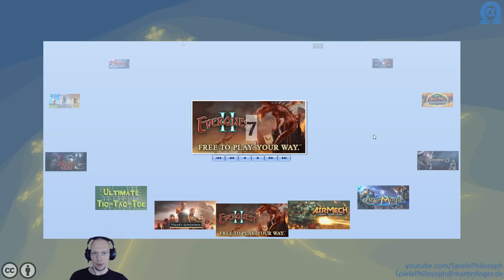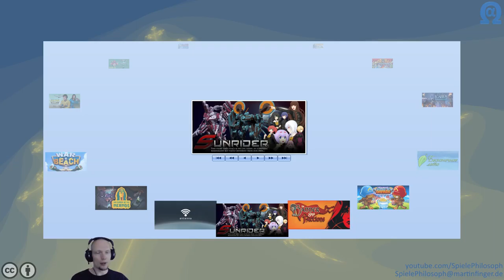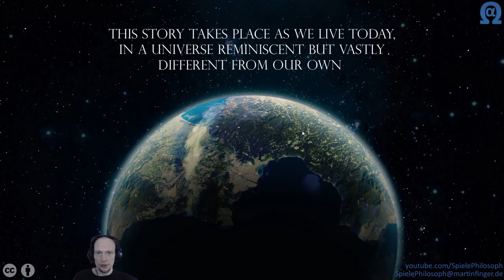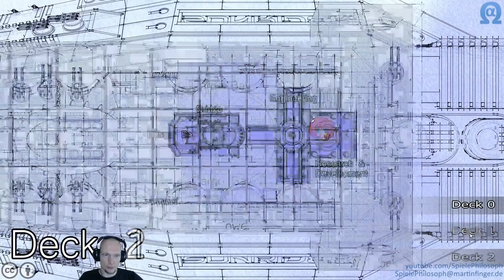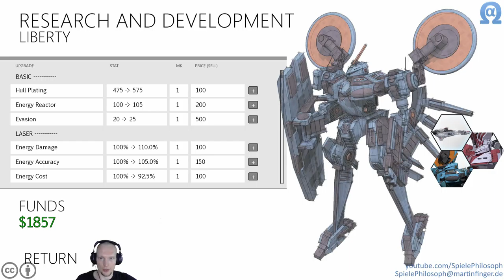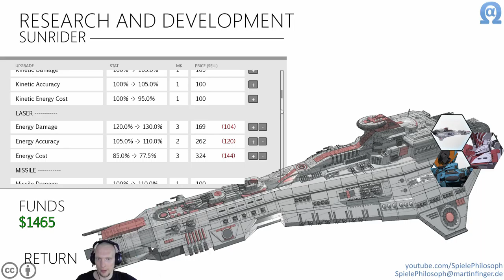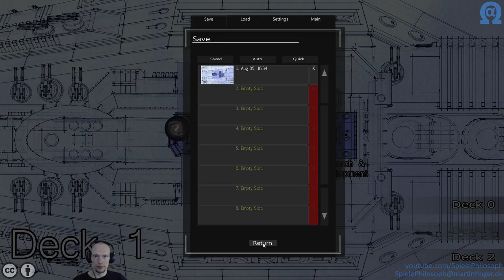Let's Play von Sunrider: Mask of Arcadius - Angeschaut & Ausprobiert - Folge VII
In dieser Folge A&A das Visual Novel: "Sunrider: Mask of Arcadius" Neben den klassischen Dialogen gibt es rundenbasierte Kämpfe. Geld aus den Kämpfen kann anschließend in die Verbesserung der eigenen Einheiten investiert werden.